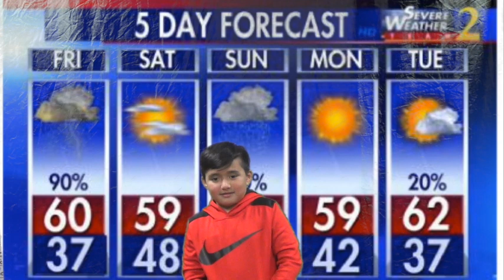2N 14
This video is about 2nd Weather